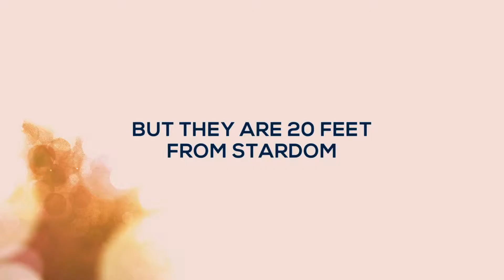A DOIS PASSOS DO ESTRELATO